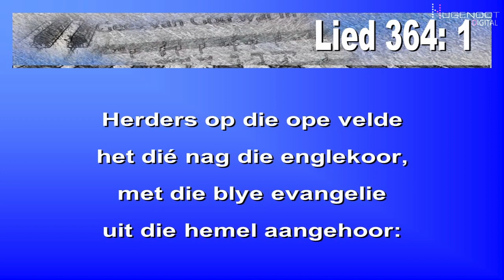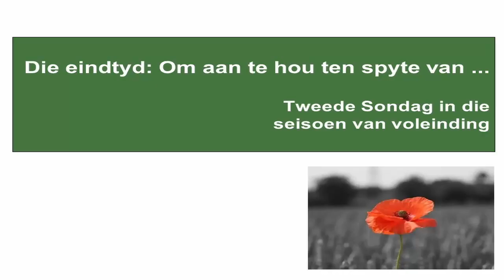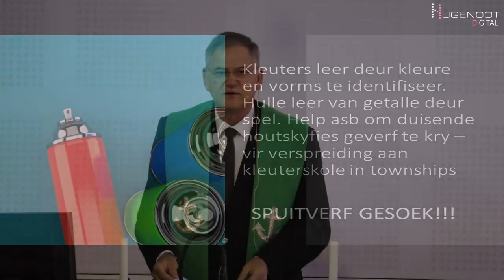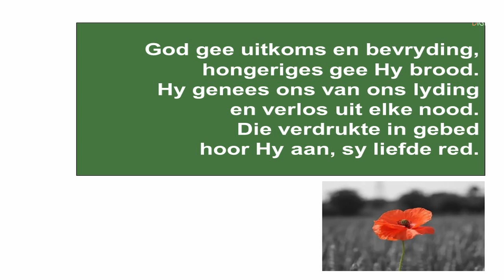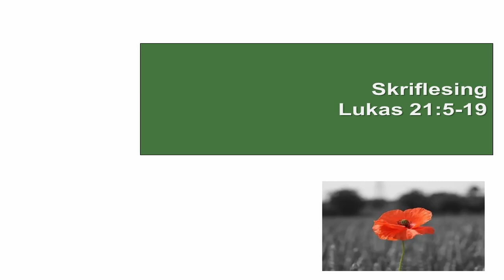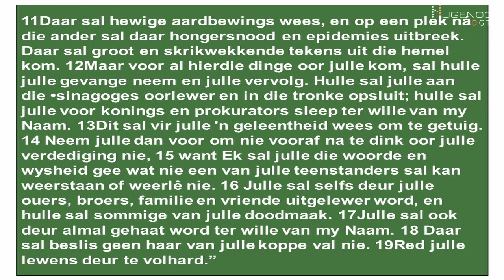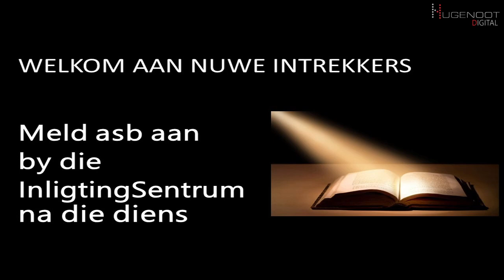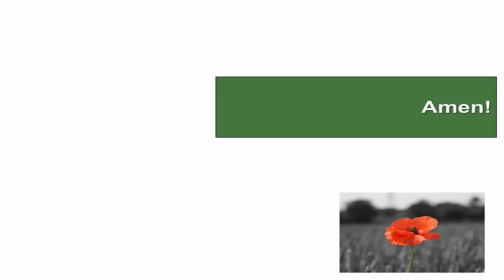13 Nov 2022 Prof Kobus Schoeman Teks: Lukas 21:5-19 Tema: Die eindtyd: Om aan te hou ten spyte van